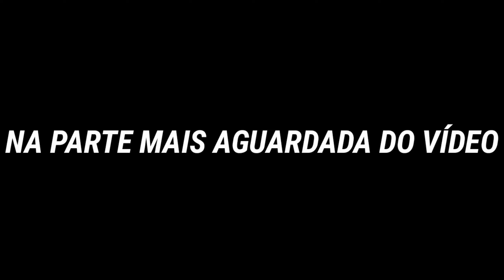VIREI JESUS NO MINECRAFT [SHITPOST EDITION]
🔴Fala ai galera aqui quem fala é o Isaque

⚫Minhas Redes Socias ou Onde A Gente Pode Conversa

Psn:IsaqueGames2016